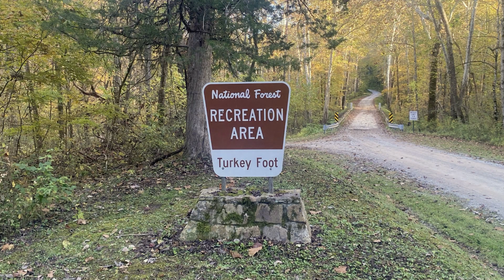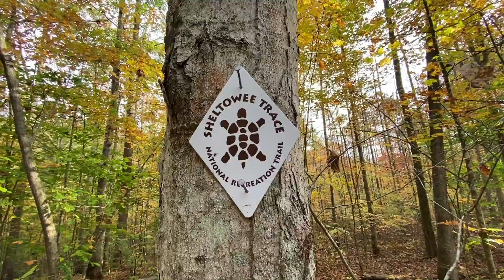Turkey Foot Campground • Resurgence Cave • Flat Lick Falls • Kentucky Adventure Tour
In late October 2023, I did a quick overnight stay at Turkey Foot Campground near McKee, Kentucky.  This very nice, free campground is located along part of Section Main 1 of the Kentucky Adventure Tour, a nearly 1000 mile driving loop around eastern Kentucky as well as parts of Virginia, West Virginia, and Tennessee.  While passing through the area I checked out nearby Resurgence Cave, on the Sheltowee Trace Trail. I also visited spectacular Flat Lick Falls near Gray Hawk, Kentucky.